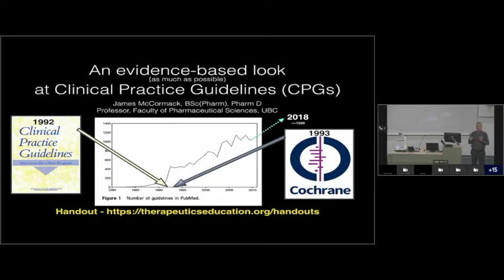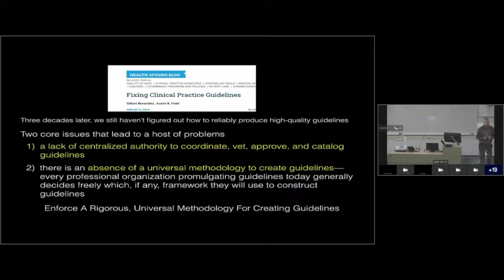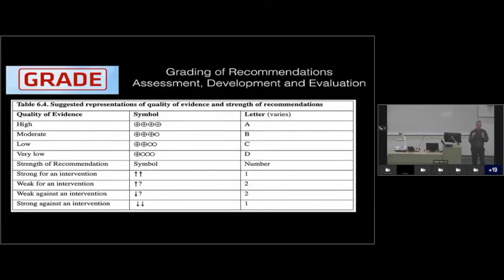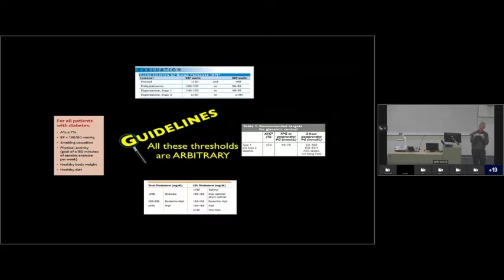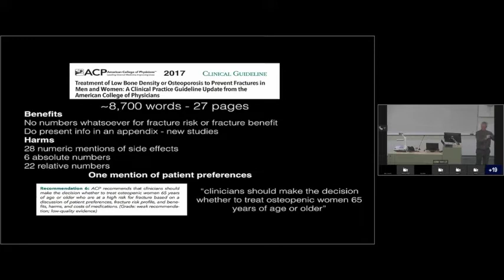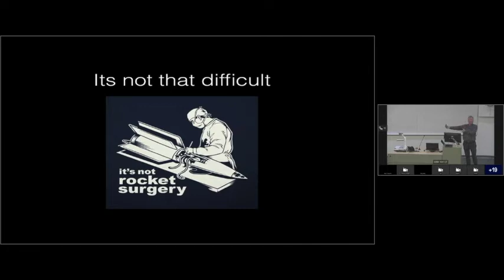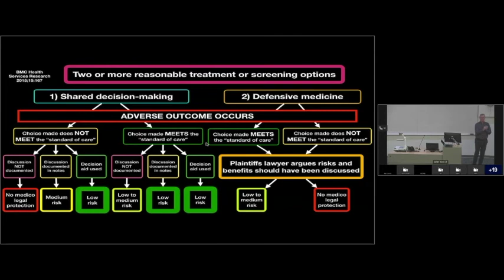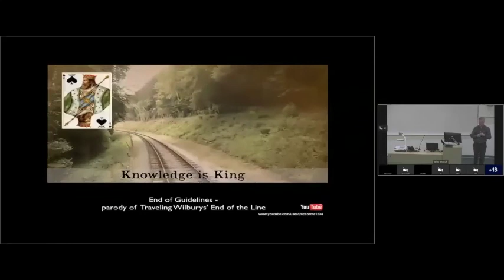An Evidence-Based Look at Clinical Practice Guidelines (CPGs) - TI Methods Speaker Series 2020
This is a talk I gave at the University of British Columbia UBC on Jan 29, 2020 for the TI Methods Speaker Series. Thanks to Carole Lunny for setting it all up.
What I talk about is
1) The issues/problems of CPGs/chronic disease state guidelines
2) Specifically the evidence around:
    How evidence-based are they?
    How well do they incorporate patient values/preferences?
3) The “magnitudinous” problem
4) Legal aspects of guidelines
5) Some ideas for going forward
6) Examples of a some well-done CPGs
For more of this sort of content check out our Best Science Medicine Podcast at therapeutics education.org.